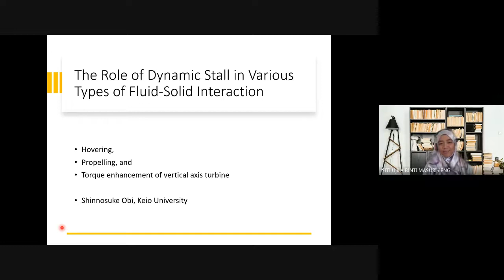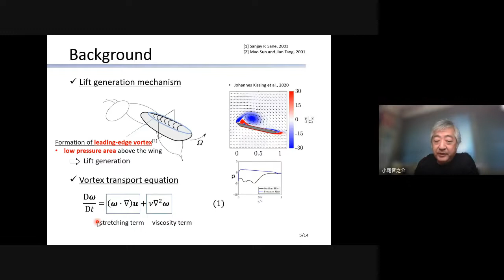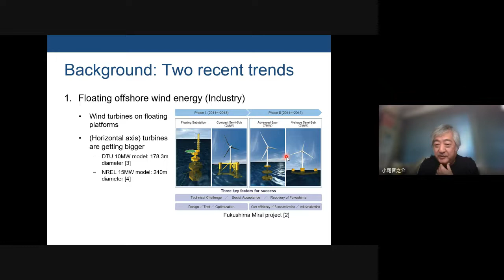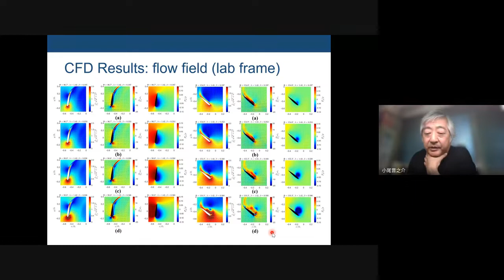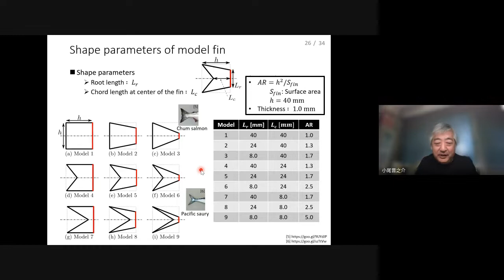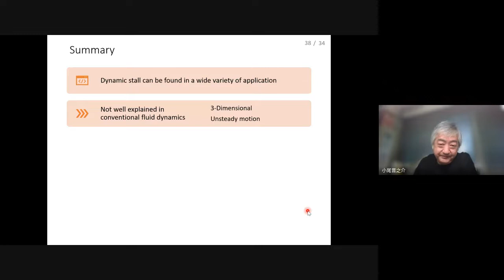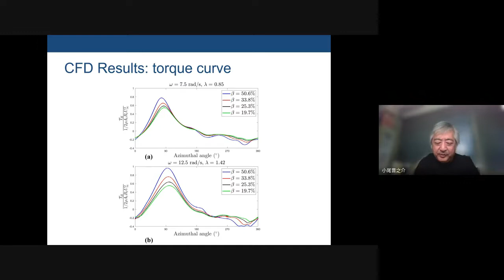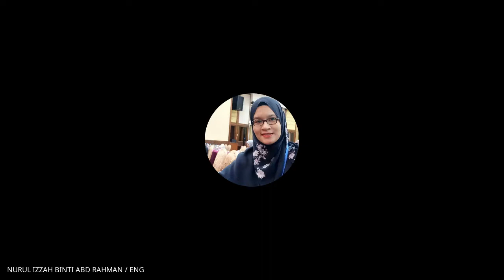The role of dynamic stall in various types of fluid-solid interaction - Prof Shinnosuke Obi